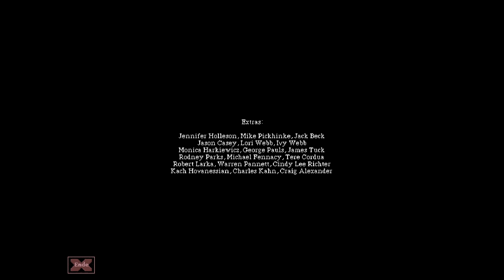Let's Play Gabriel Knight II #26 [Deutsch] Finale Ultimo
Wir Spielen "Gabriel Knight II - The Beast Within"
Das Adventure von Sierra aus dem Jahr 1995 hat ähnlich wie der Vorgänger eine sorgfältig recherchierte Hintergrundgeschichte und einer spannenden Handlung. Das Spiel stammt aus der goldenen Ära der interaktiven Filme und war einer der besten Vertreter des unliebsamen Genres.